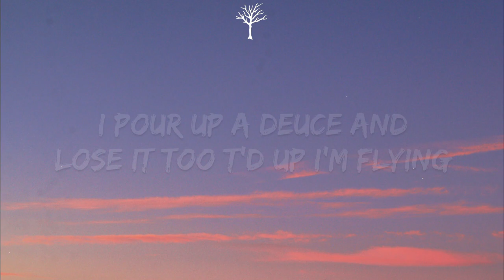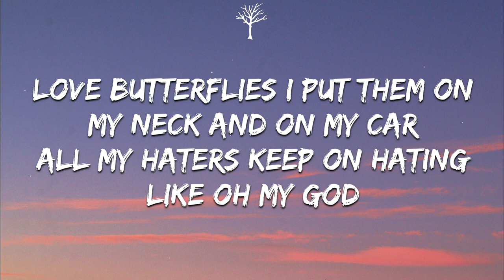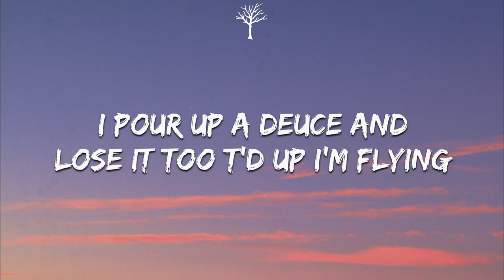Rarin - Tesla X (Lyrics)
🎤Lyrics:

[Chorus]
She asked what do I really do girl I’ll tell you all about it
Teslas slide in 2s and 2s only ride exotic
Only look for blues and clues press gon write all about it
I pour up a deuce and lose it too t’d up I’m flying
How could I ever trip about hoes
Too many friends everybody knows
On the fence if I keep it low
With my bands i just move and go move and go

[Verse]
I hopped in a Phantom and I’m looking at the stars
I been self reflecting I could tell I’m going far
Love butterflies I put them on my neck and on my car
All my haters keep on hating like oh my god
Oh she wanna meet
That’s alright let’s fuck let’s do it
I think imma fall into it
SRT Scat Pack it vroomin
With my guys wе cash influenced
Duffle bags thеy tagged with Louis
2 or 3 straps no they won’t do us
Big business make money fluent

[Pre-Chorus]
Is the time gone? No you upset
Turn my life to a story that I won't miss
Cut our ties cause you toxic
It’s my time though imma ride that new jet